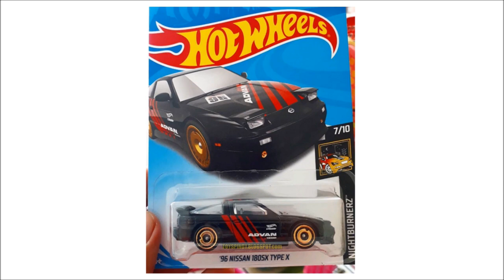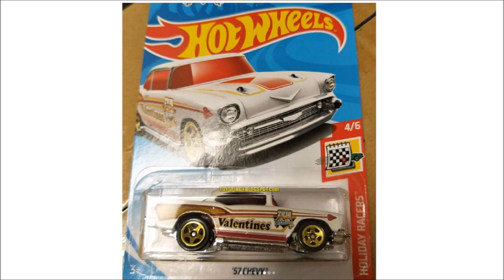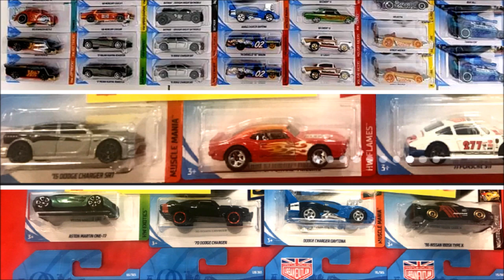First Look at the models of 2018 Hot Wheels F case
More pics have surface recently of the cars from the '18 mainline

For a chance of a shout out on my future videos, Post your favorite among the cars in the video today in the comment section below.